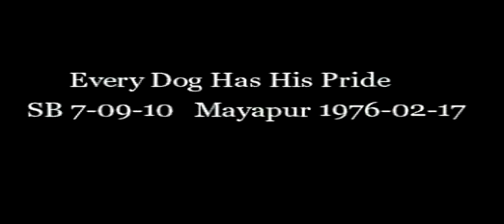Every Dog Has His Pride HD